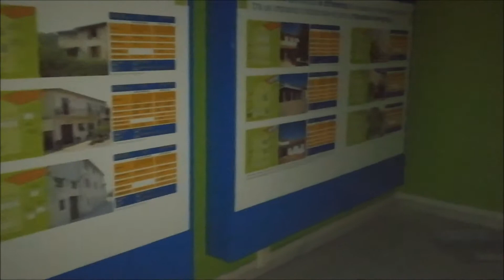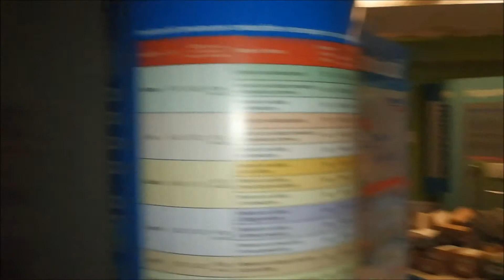Fabbricato Industriale a Foligno (PG)